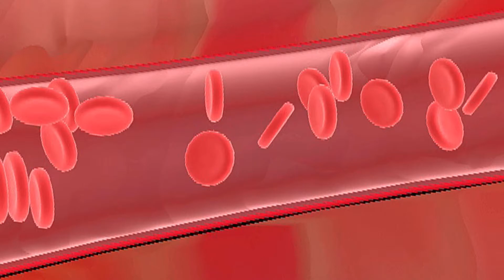Red One Booster : Solusi Meningkatkan Imunitas Tubuh Saat Pandemi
RED ONE BOOSTER merupakan solusi herbal natural asli Indonesia yang terbukti memberi banyak manfaat kesehatan yang telah diakui di seluruh dunia. Dikemas dalam bentuk cairan dalam botol, mempertahankan bentuk alaminya tanpa bahan kimia tambahan. Lebih berkhasiat, Lebih alami, Lebih aman dikonsumsi.

RED ONE BOOSTER memiliki manfaat yang sangat luar biasa, di antaranya :
• Memperkuat kekebalan.
• Meningkatkan stamina tubuh.
• Membantu mengatasi gejala hipertensi, diabetes mellitus, dan penyakit jantung koroner.
• Mengatur keseimbangan mineral.
• Meningkatkan ketajaman visual dan kondisi mata yang sehat.
• Mengatur pertukaran lipid.
• Membantu mengurangi kelebihan berat badan dan melindungi ginjal.
• Mencegah gangguan saluran cerna.
• Mempercepat perbaikan sel hati.